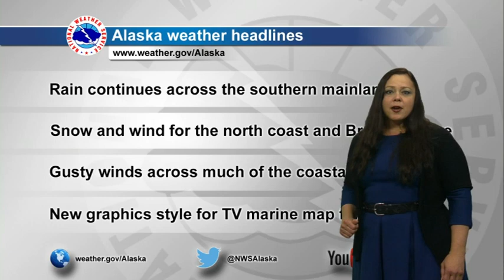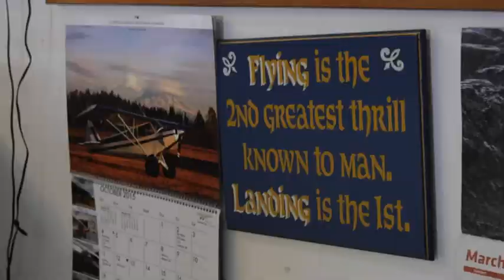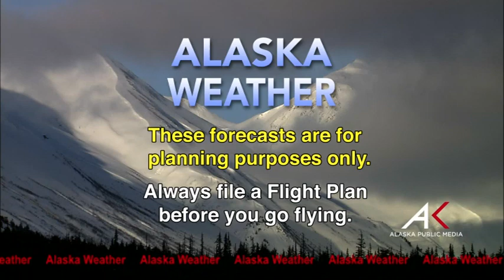August 30th, 2017 - Alaska Weather